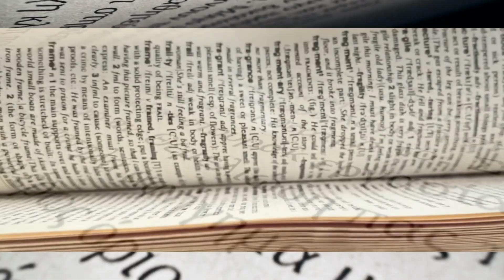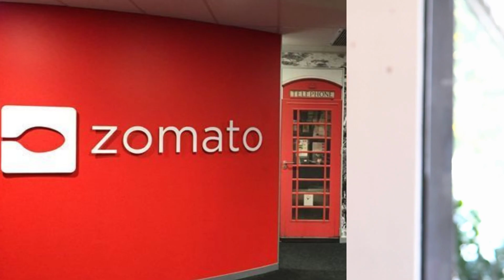Interesting Facts about Life Hacks | Jeans में छोटी Pocket क्यों होती है ? EP #1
In this video we tallked about random facts.